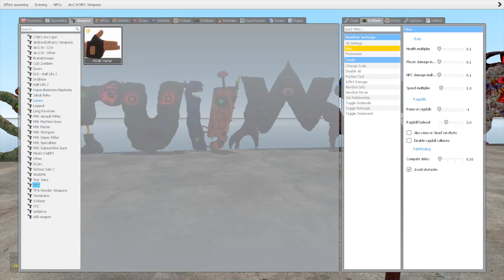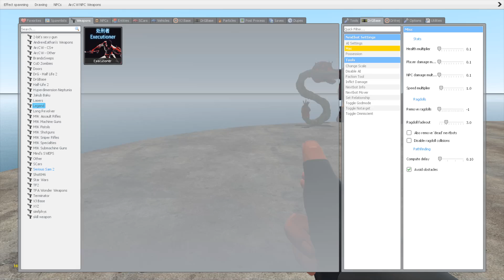ALL 3D ALPHABET LORE FAMILY in FLAT WATER - Garry's Mod